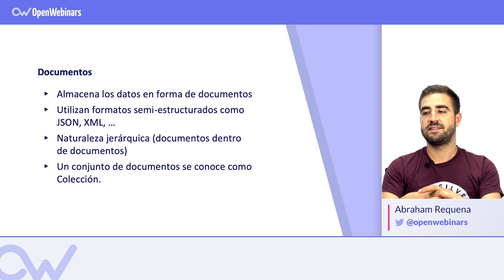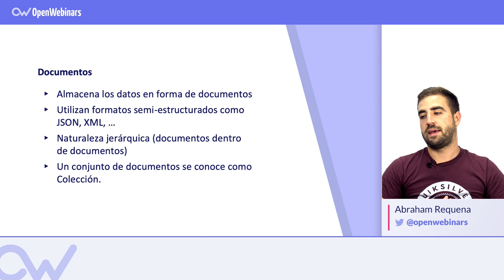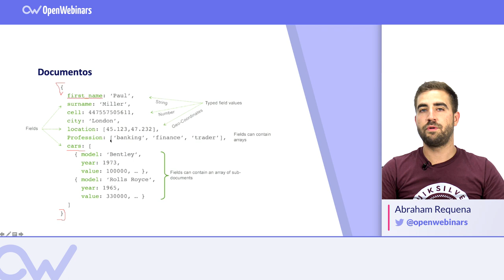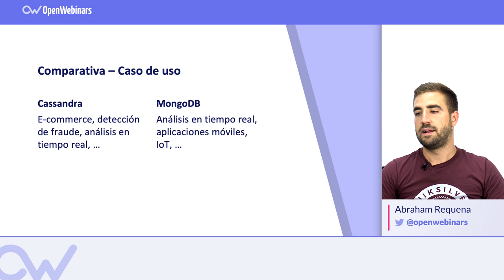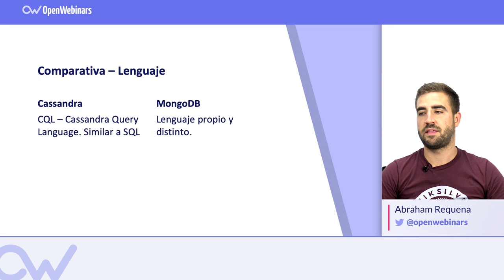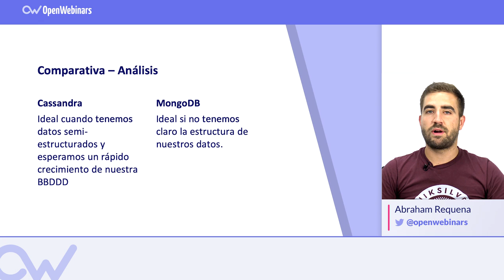Apache Cassandra vs MongoDB [Ventajas, desventajas y diferencias] 🔥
Descubre las principales ventajas y diferencias que existen entre Apache Cassandra y MongoDB.

Índice:

1- BBDD orientadas a documentos vs BBDD de columnas - 0:32
2- Apache Cassandra vs MongoDB - 4:12